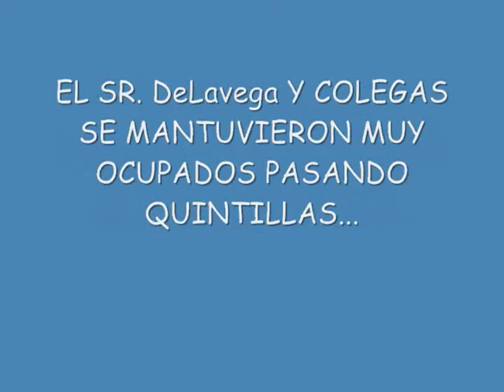CAMION JACKNIFE POR EL I-5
En este dia lluvioso, la gente se puso muy nerviosa y no podia conducir. Se les olvido como operar sus carros y puso a muchos camiones pezados en peligro. Como ustedes van a ver el accidente ke les muestrare adelante.  Conduciendo en en equipo con:      El Indio, El viejon, Al Capone Jr., El Rojo, El 40Lbs, El Kiko, y El Oso Blanco.